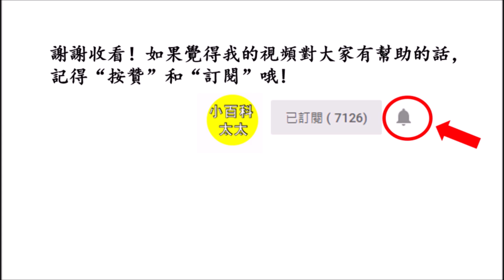皮膚長斑老化快？每天一杯，補腎又補血，臉色自然紅潤，臉上斑點慢慢淡去！讓你煥發青春！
很多女人到了30歲會發現臉色開始變得暗淡無光，皮膚蠟黃,甚至開始出現斑點。中醫認爲，氣血不足和腎虛是導致女人加速老化的最大原因之一。氣血不足，氣不能將血液及時送到皮膚，皮膚缺少營養物質的滋養，就容易變得粗糙、松弛和老化。還有腎虛的人因爲腎氣不足，導致體內毒素無法排出並積聚在體內，從而導致皮膚變差，加速老化。因此，女人想要防老的話，一定要讓自己的氣血充足，還有平時要多注重補腎。